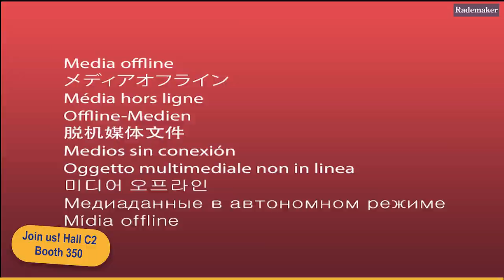Discover what Rademaker has in store for iba 2023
Are you ready to discover what we have in store for you at iba 2023?

Our first highlights: Get ready to be amazed as we present the latest innovations in our bread line, with a special focus on the make-up section. In addition, Radini has something massive for you when it comes to bread production, with capacities from 400 to 1,200 kg of dough per hour.

We've also prepared a space-saving depositing solution for you, but we'll go into all these exciting details a little later.

For now: Interested in product trends? Then visit our Product Experience! You can also be inspired by the product demonstrations from the award-winning Dutch BoulangerieTeam.